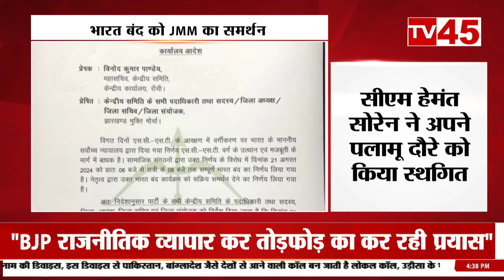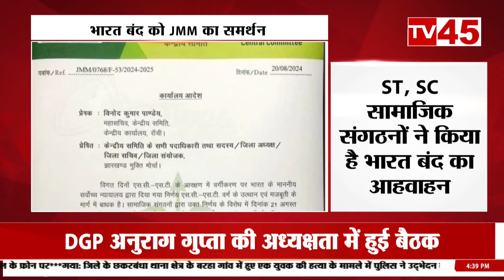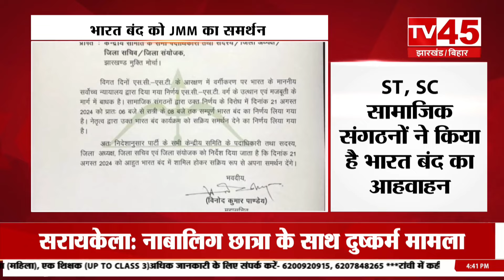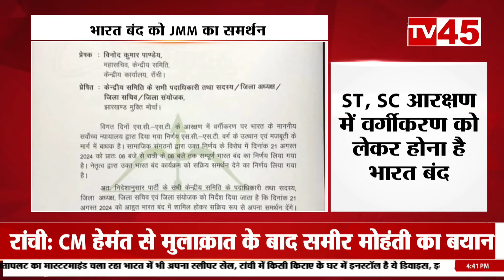JMM ने किया कल होने वाले भारत बंद का समर्थन, सुप्रीम कोर्ट के निर्णय के विरोध में होना है भारत बंद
JMM supports the Bharat Bandh to be held tomorrow, Bharat Bandh is to be held in protest against the decision of the Supreme Court.